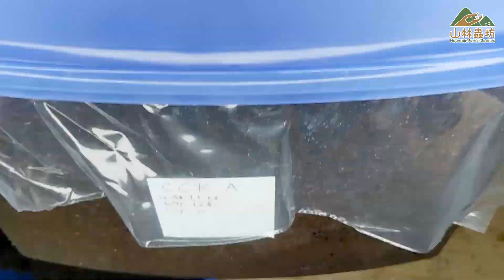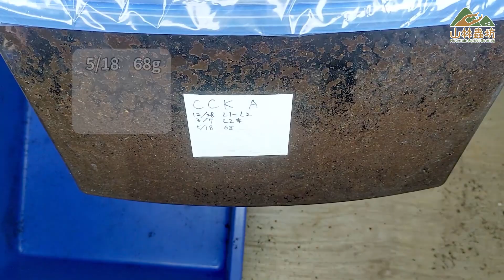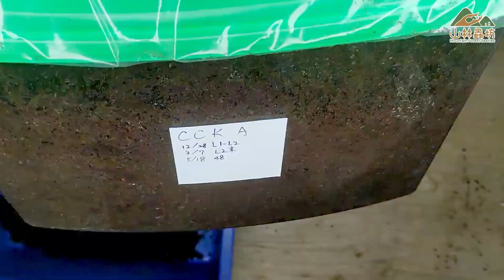【山林蟲坊】南洋大兜幼蟲換土記 | Chalcosoma caucasus kirbyi: Changing Flake Soil for The Larvae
這批南洋大兜蟲是去年底孵化，養到現在正好8個月。有關南洋大兜蟲的繁殖和介紹可以看我之前的影片哦！這批幼蟲距上回換木屑已經超過三個月了，今天就來幫這批南洋大兜蟲的公幼蟲換土，一起來看看這批南洋大兜的公幼蟲長得如何吧！
This batch of Chalcosoma caucasus kirbyi larvae hatched at the end of last year and has been raised for 8 months now. you can watch my previous video about the breeding and introduction of Chalcosoma caucasus kirbyi! It has been more than three months since the last fermented sawdust change for these larvae, let's change the wood chips for the male larvae of Chalcosoma caucasus kirbyi today, and let's see how the male larvae of Chalcosoma caucasus kirbyi grow!

備註：本篇學名皆誤植為舊學名Chalcosoma caucasus，正確的新學名是Chalcosoma chiron。敬請見諒！

前情提要 | Previously：
【山林蟲坊】南洋大兜幼蟲前三次換土 | Chalcosoma chiron kirbyi: First Three Soil Changes for Larvae